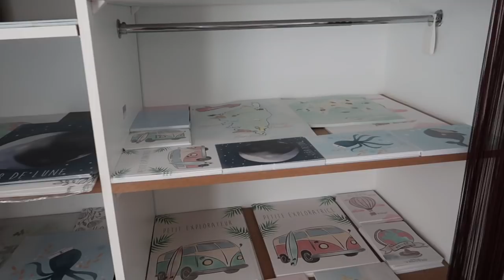661 - C'EST ENFIN LE PRINTEMPS [ VLOG FAMILLE ]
C'EST ENFIN LE PRINTEMPS [ VLOG FAMILLE ]

 Boite postale: (ceci n’est pas mon adresse personnelle)
ELYROSE
BP 19010
20700 AJACCIO CEDEX 9

Je filme avec un Canon G7x mark II ou Canon 80D